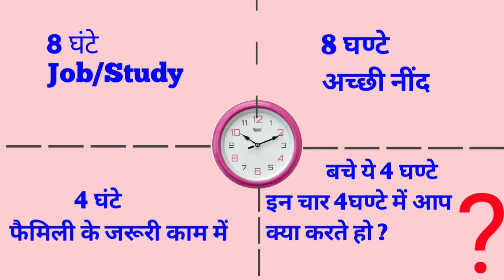Time को मैनेज कैसे करें / हर किसी के पास 24 घंटे हैं | How to time maintenance | Time table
Time को मैनेज कैसे करें / हर किसी के पास 24 घंटे हैं | How to time maintenance

timefreedom
time
right time kya hai
sahi time kya hota hai
time is many
many is time
power of the time